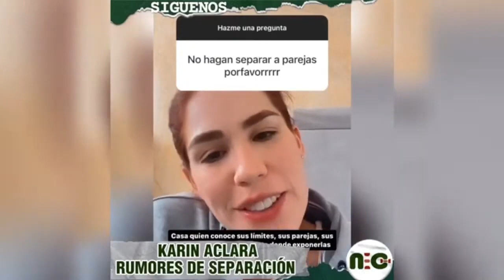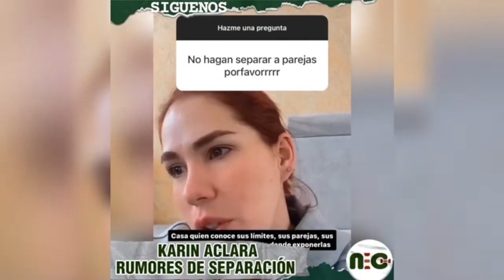Karin Barreiro dejó a su marido😱por el Programa BLN el regreso😱 el se quedó en Casa🔥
🔥 CALIENTITOS TV🔥
👉 Lunes a Jueves a las 20:30 hr 👈